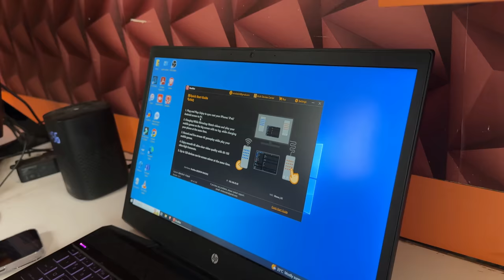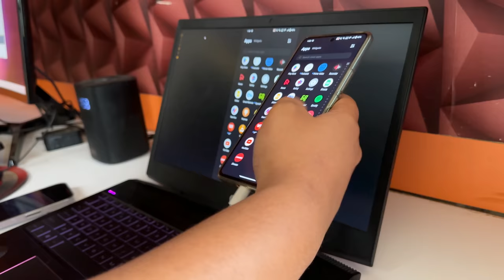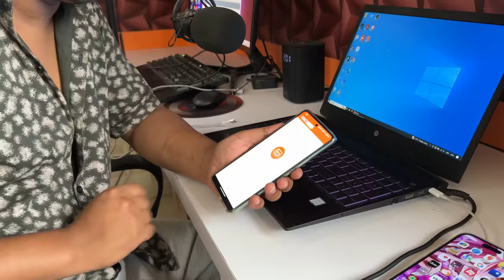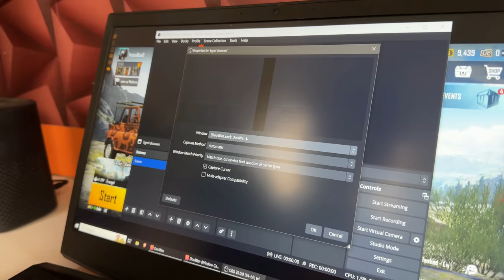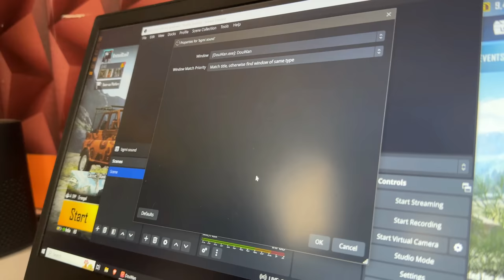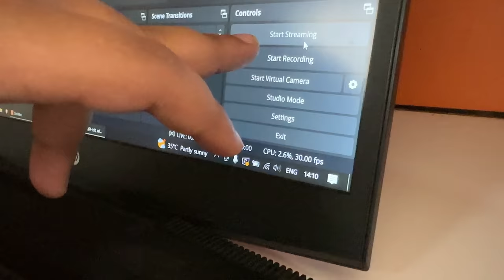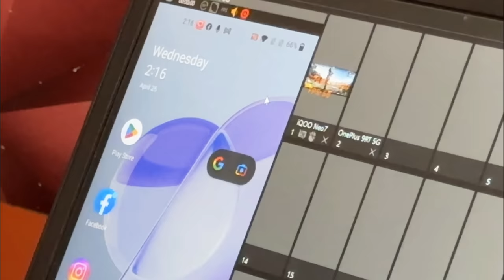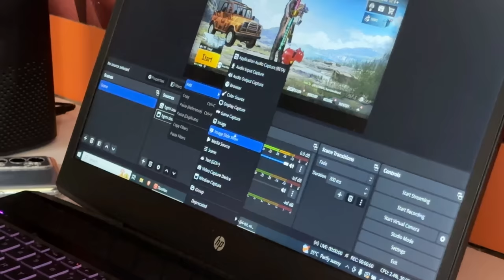How To Stream BGMI Mobile Live From Your Android/iOS In 2023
This is the easiest way to do live streaming like BGMI or Pubg which ever game you live and you can also track the FPS while live stream which is really good, Douwan has many more features which check by downloading the app.

Comment down